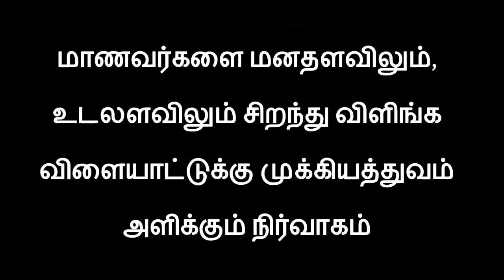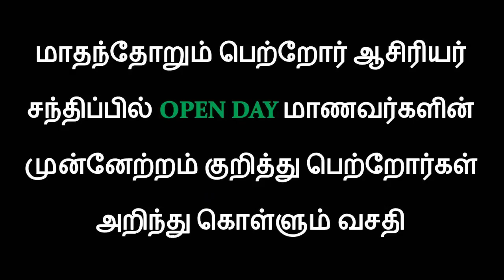Keveri Public School ,Erumapatti, Namakkal